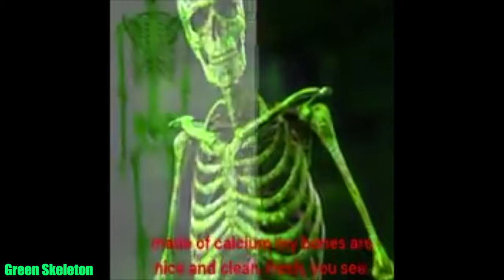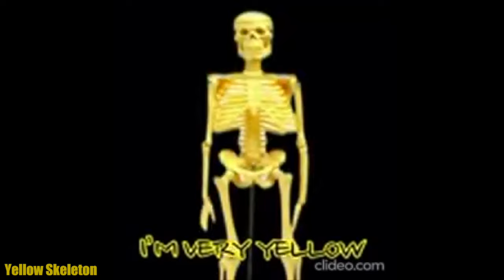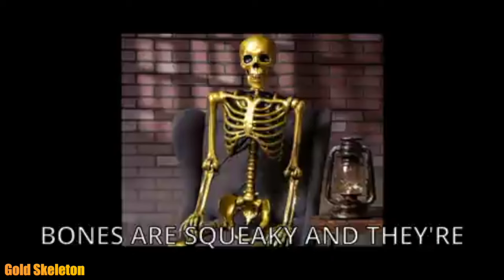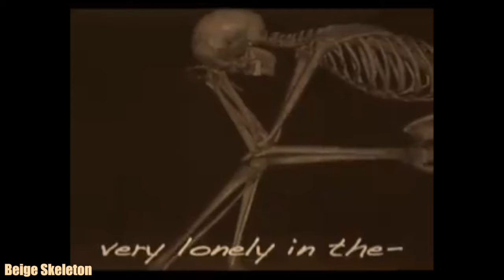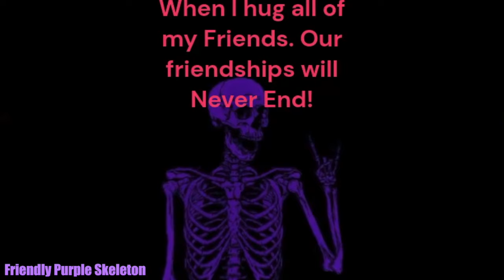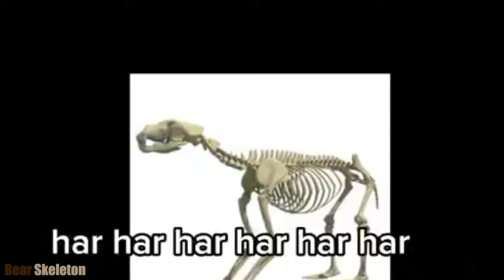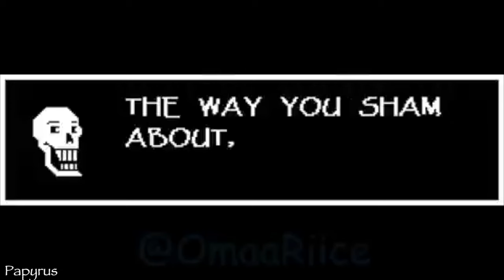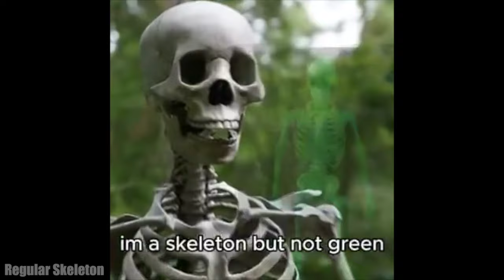Stuck Inside Skeleton Verse Compilation 1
Still better than the CG5 verse
What a Delicious meme
Links/Sources:
STUCK INSIDE - FNAF MUSIC VIDEO (Living Tombstone, CG5, Black Gryph0n, Baasik, Kevin Foster)